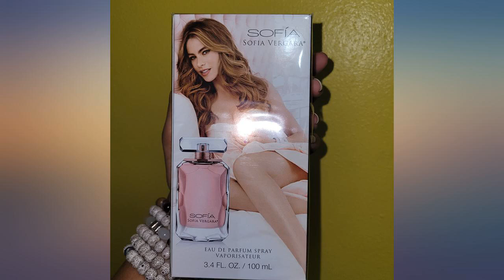Sofia Vergara Eau De Parfum Spray for Women, 3.4 oz. review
Sofia Vergara Eau De Parfum Spray for Women, 3.4 oz.

Main Features:
- For women Sofia Vergara
- Eau de parfum spray 3.4 ounce
- Sandalwood, Vanilla, Earthy Woods